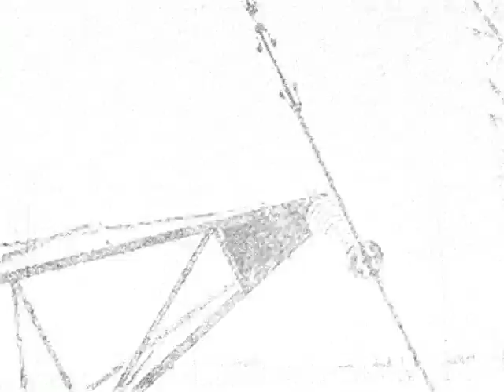Time Lapse Detroit- Voltage Drop- Christopher Troy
Christopher Troy is an electronic artist from Detroit. As part of Waveform Transmission in 1995 Troy has been exposed to many forms of electronic movement which has helped form his own style in music. Performing with strictly analog technology Christopher recaptures the classic feel of early electronic experimentation. Voltage Drop is a selection from a 2005 self entitled project. Troys influences are but not limited to TG, Chris and Cosey, Boyd Rice, Hunting Lodge, SPK and many more. Music produced by Christopher Troy and re-mastered by Rod Model. Video elements by Christopher Troy and edited by James Shanek.